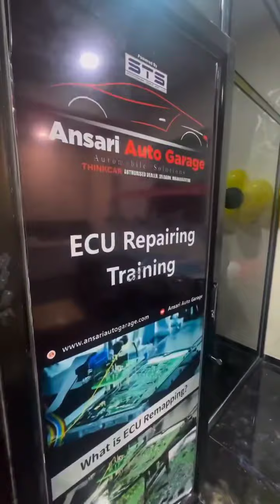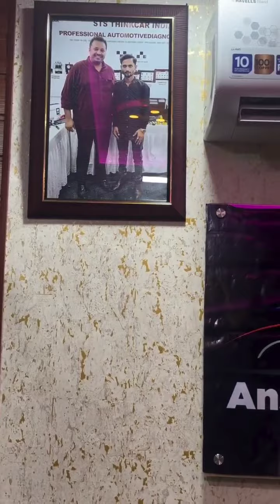Thinkcar India 🇮🇳 New Office & Ecm Training Academy Opened in Jalgaon Maharashtra